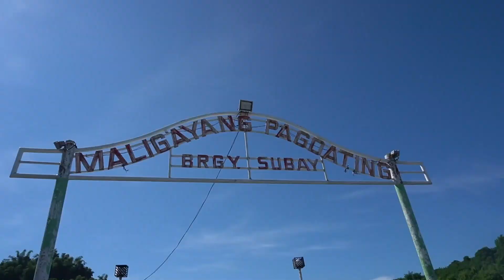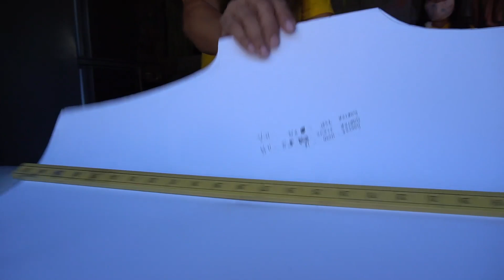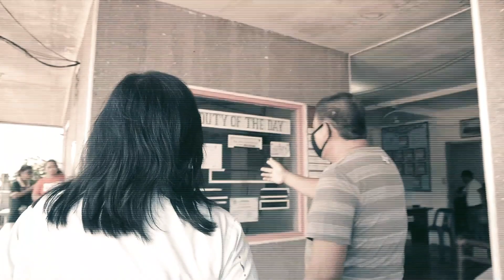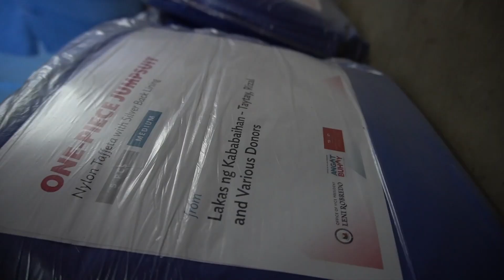Visit to sewing partners for locally produced PPEs in Rizal | VP Leni Robredo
VP Leni visited Talim Island and Taytay in Rizal province in July 2020, to surprise the sewing groups that took part in the OVP's local production of PPE suits.